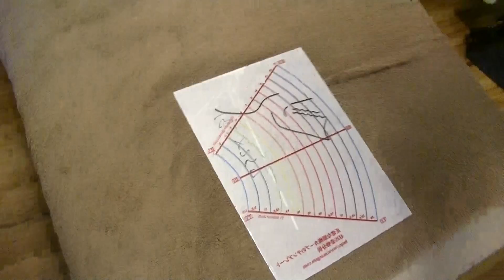4dの姿勢分析テンプレートの使い方④